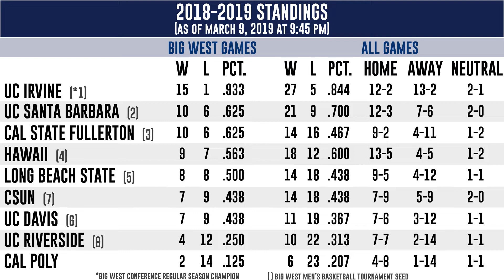Big West Tournament Preview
Scott Marsh previews the Big West Tournament for UC Davis Men's Basketball.